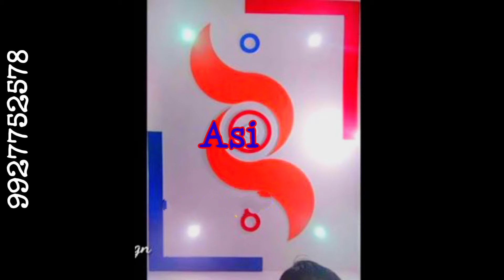50+Photo gallery | Plus minus design । नए माइनस प्लस डिजाइन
50+Photo gallery | Plus minus design । नए माइनस प्लस डिजाइन

your queries👇👇👇👇👇👇

cement Pop Design
cemented ceiling design
सीमेंट पीओपी डिजाइन design
पीओपी डिजाइन
पिलस माइनस पीओपी डिजाइन
living room Pop design,
drawing room Pop design,
plus Minus,
2021 Pop design,
front roof design,
front roof diy design,
front roof design and develop,
front roof arch round design,
front roof latest Pop design,
Pop art design,
Pop design for home,
Pop design for gallery,
Pop design for room,
Pop design for living room,
Pop design for drawing room,
gypsum board ceiling designMDF,
PVC ceiling design,
ceiling design,